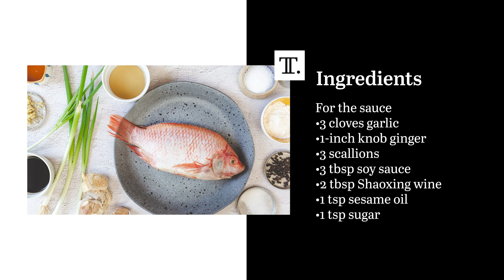Cantonese-Inspired Pan-Fried Tilapia Recipe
Drawing inspiration from whole steamed fish common in Chinese New Year celebrations, this whole tilapia recipe gets the pan-fried treatment and comes topped off with an umami-rich sauce.